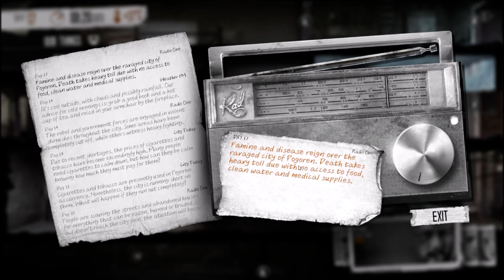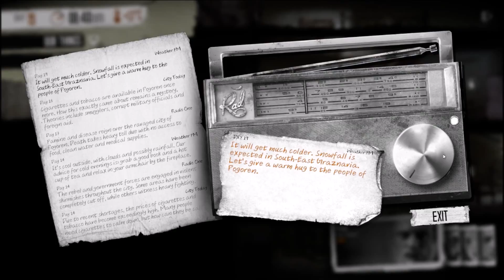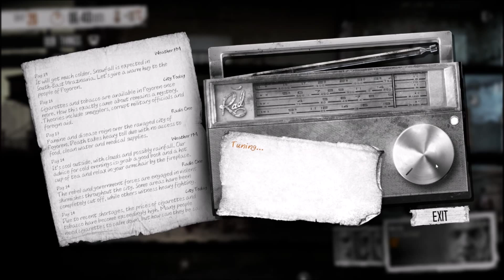Let's Play This War of Mine 008: Winter is coming…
Things are starting to look dire.